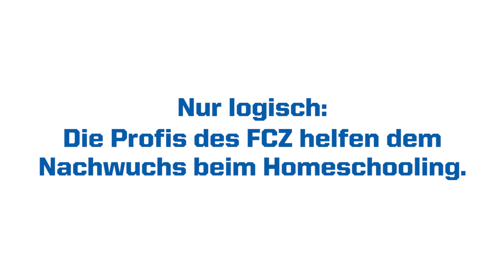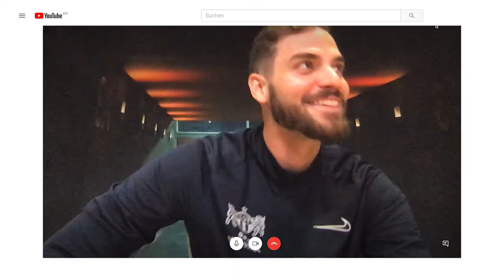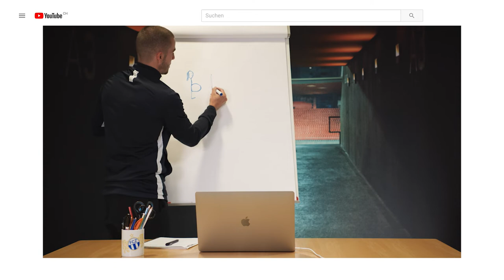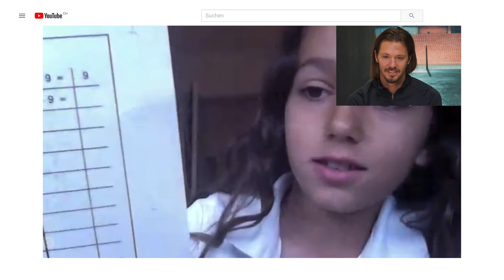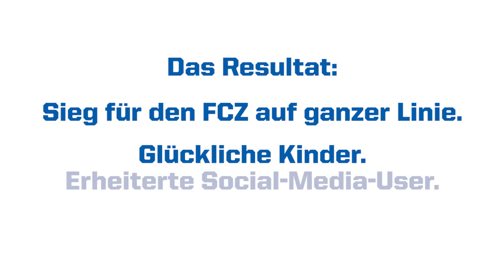FCZ Homeschooling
Case Film Publicis Prodigious Zürich